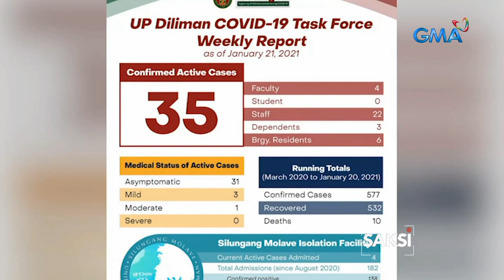UP Academic Oval, isasara mula Jan. 23-Feb. 4 dahil sa dumaraming CoVid cases sa... | Saksi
UP Academic Oval, isasara mula Jan. 23-Feb. 4 dahil sa dumaraming CoVid cases sa UP Diliman at Brgy. UP Campus | Saksi